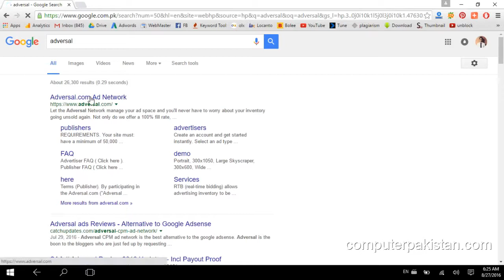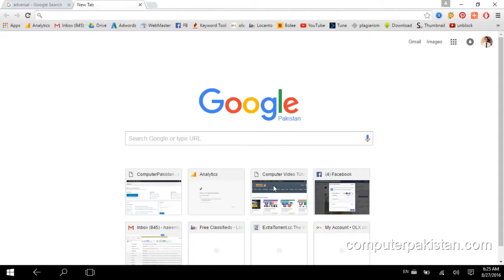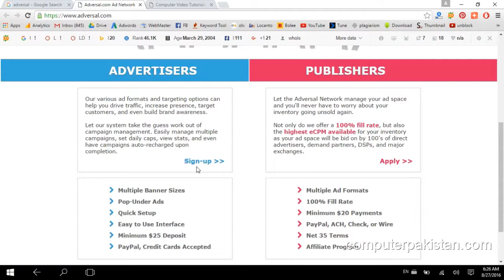How to earn money from google adsense Hindi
0:08Do you want to learn what is Google Adsense?
0:12How it works and How to make money with Google Adsense?
0:16Then keep watching this video
0:19Hello, My name is Aekta
0:22What is Google Adsense?
0:23Adsense is a product from Google that you can integrate with your website, blog or you tube channel
0:31to monetize the traffic and earn some money
0:36How does Google Adsense work?
0:39Come let's understand this in detail
0:42If you have a website or a blog or a You Tube channel , this would make you a Publisher
0:48People who visit your website, blog or You Tube Channel are called traffic
0:54Companies that want to reach your traffic by displaying advertisements are called advertisers
1:03Advertisers display ads on your website, blog or You Tube channel via Google Adsense
1:12Advertisers pay Google Adsense to display these advertisements
1:15Adsense deducts some money and passes the remaining ad revenue to you
1:20For Instance let's say that the advertiser pays Adsense $3 for displaying an ad 1000 times
1:27AdSense will take its cut let's say $1.2 and pass the remaining $1.8 to you
1:39This is only an example for illustrative purposes
1:44The money paid by advertisers depends on a no. of factors
1:51such as the country in which the website is based
1:53the topic of the website
1:55depends on the time
1:56and is not at all fixed
1:59The money paid to you by Adsense is also a guess
2:04There is a range for this
2:06However as per Google a higher percentage of the revenue is given to the Publisher and not Google
2:14Advertisers pay to display ads based on the topic of the website , the kind and volume of traffic it generates
2:27One question that is frequently asked is that Is Google Adsense Free?
2:33Yes it is absolutely free to integrate Google Adsense on your website, blog or You Tube channel
2:39You do not need to pay Google or anyone else any money for this
2:43On the other hand Google will give you a share of the income
2:46However everyone may not be able to integrate Google Adsense on their website, blog or channel
2:53You should be over 18 years of age
2:56Your traffic & content should fulfill their terms & conditions
3:04Let's open a new Google Adsense account
3:09First of all let's type adsense.google.com in the browser
3:15The Google Adsense page shall open
3:18If you already have an account you can click on the Sign In button and sign in
3:25If you are creating an account for the first time then click on the Get Started button
3:32A new page will open
3:33The first step is to select your Google account
3:39If you already have a Google account then click on this button to sign in
3:46Else click here to create a new Google account
3:51Let's click here since I already have a Google account
3:55Enter the email id and password & click on the sign in button
4:03Now we have reached Step 2
4:07Google Adsense is enquiring about your content here
4:11It is asking you for the details of the primary website , blog etc where you wish to display the ads
4:15If you have a You Tube channel you can directly sign up from You Tube
4:21If you have a blogger account you can also directly login to Adsense from your blogger account
4:28I will put in the details of a website here
4:33Enter the details of the website
4:35Now it is asking for the language of the content
4:39Let's select English as the content language
4:44If your site is in Hindi then please select Hindi here
4:49Next are the Google AdSense Terms & Conditions and Program Policies